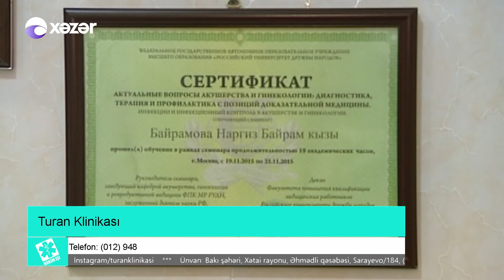Ginekoloji problemlər - HƏKİM İŞİ 21.11.2017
Turan Klinikası  -  Ginekoloq  Nərgiz Qurbətova